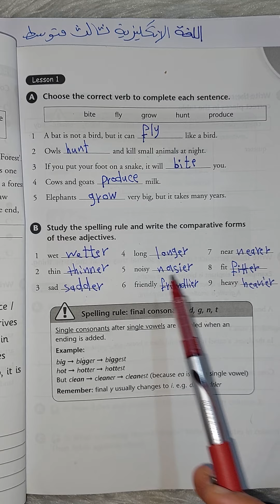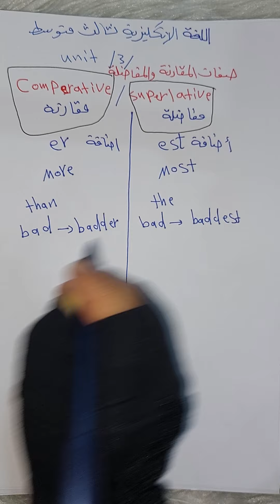اللغة الانكليزية للصف الثالث متوسط شرح صفات المقارنة والمفاضلة( unit 3)